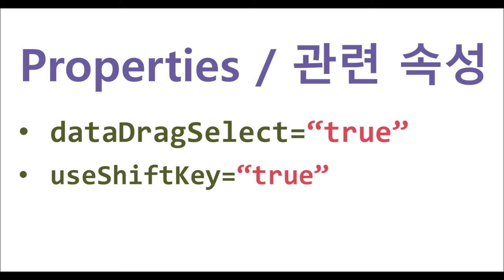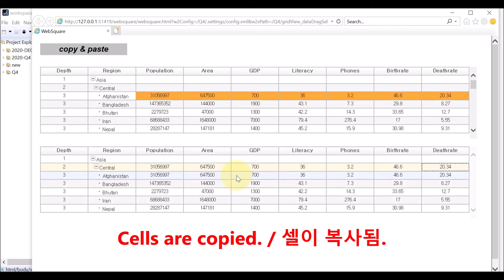GridView - dataDragSelect & useShiftKey to copy | WebSquare5 - Quick Guide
00:00 Introduction
00:08 Goal
00:24 Related Properties
00:33 DEMO
01:45 End of DEMO

Drag multiple cells with a mouse or select multiple cells with Shift key and copy them to another GridView.

Related APIs
   dataDragSelect
   useShiftKey